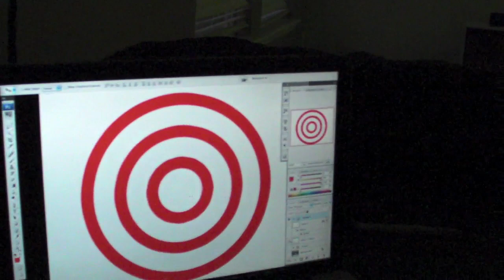Disegno geometrico a prospettiva localizzata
Esperimento con disegno geometrico a prospettiva localizzata (geometric perspective-localized painting) - more pictures (not mine)